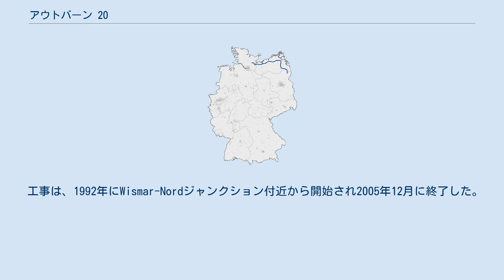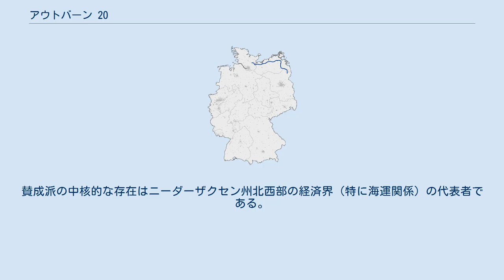アウトバーン 20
シュレースヴィヒ＝ホルシュタインの交通
メクレンブルク＝フォアポンメルンの交通
アウトバーン 20（ドイツ語: Bundesautobahn 20, BAB 20 または A 20）はドイツの高速道路、アウトバーンの一路線である。
バルト海の海岸線の近くを通るという地理的な特徴からOstseeautobahnまたはKüstenautobahnとして知られている。
 工事は、1992年にWismar-Nordジャンクション付近から開始され2005年12月に終了した。
建設コストは18億ユーロと見積もられている。
A 20はメクレンブルク＝フォアポンメルン州が279 km、シュレースヴィヒ＝ホルシュタイン州が17 km、ブランデンブルク州が27 kmあり、1945年以来継続して建てられた最も大きい新しいアウトバーンとなっている。
シュレースブィヒ＝ホルシュタイン州バート・ゼーゲベルク付近で起点を置き、リューベック付近でA 1と交差する。
その後メクレンブルク＝フォアポンメルン州に入り、同州のバルト海沿岸を走り、西から東に横断する。
これによって同州沿岸部の主要都市をすべて経由する。
ヴィスマール付近でA 14と、同州最大都市ロストック付近でA 19と交差する。
グライフスヴァルトを経由した後、方向を南に変え、ブランデンブルク州に迎える。
同州のウカーマルク地方でA 11と合流して終わる。
 計画されているA 20の延長線 A 20をニーダーザクセン州北西部にあるA 28まで延長する計画がある。
この延長を実施すれば、バルト海沿岸だけでなく、北海沿岸の路線にもなり、ドイツの北海岸の西部にも沿うようになる。
最終的な長さは541kmになるとされている。
IC番号の数えは現在リューベックJCTで始まり、それより西の短い区間のICは番号を有していない。
A 28までの延長が実現されたら、IC番号の数え方が変わる可能性が高い。
なお、エルベ川とA 28の間の区間はかつてA 22として計画された。
 A 20の延長計画に関しては、賛否両論が激しく議論されており、計画される路線の近くの住民が反対運動の中核になっている。
彼らの反対の理由は環境破壊と騒音に関する負担および新たなアウトバーンの経済的な必要性に関する疑問である。
賛成派の中核的な存在はニーダーザクセン州北西部の経済界（特に海運関係）の代表者である。